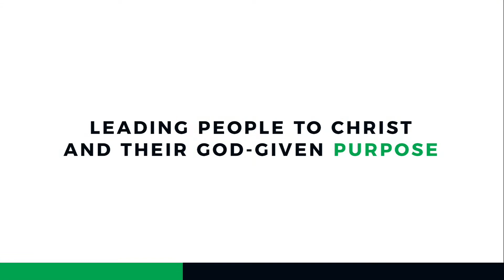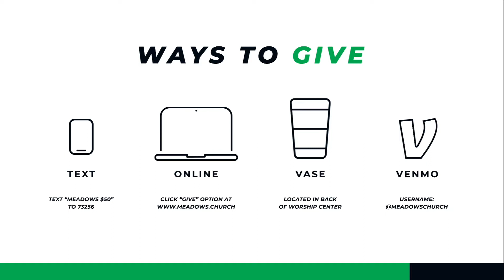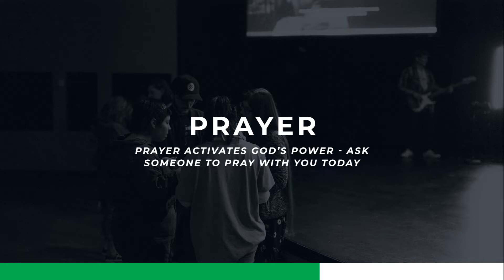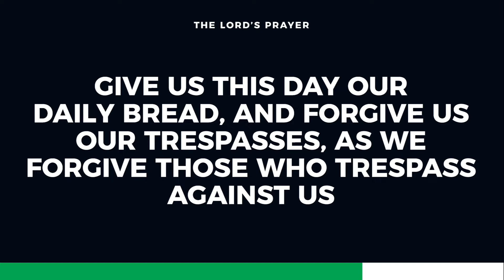The Best is Yet to Come IF We Confess Our Mess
The only sin the cross won’t cover is the sin you won’t confess.

Confession is powerful. Even more than just being powerful, confession brings freedom.

Sin tries to hide in the dark. When you confess, when you admit — it BREAKS the chains, and loosens the grip of the enemy because it takes what was in the dark into the light.

Today we begin a brand-new series called "The Best is Yet to Come IF" and the first step is confession!